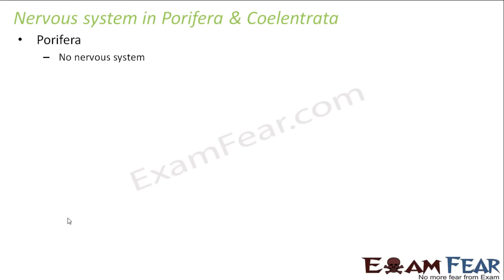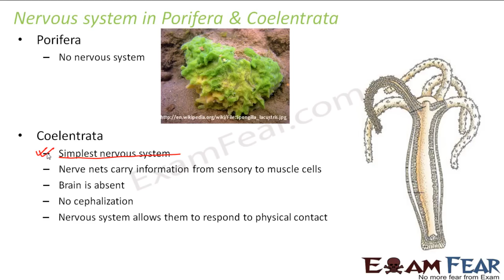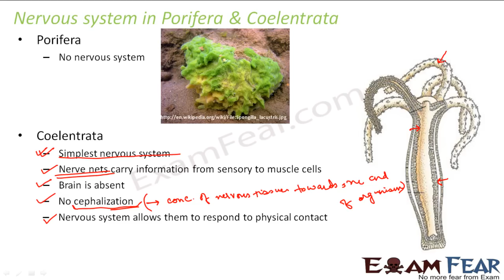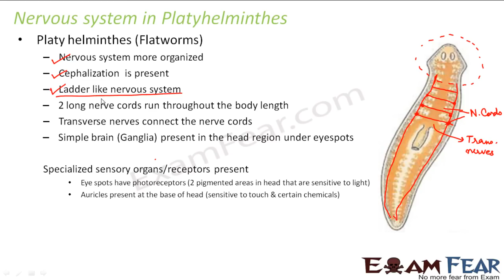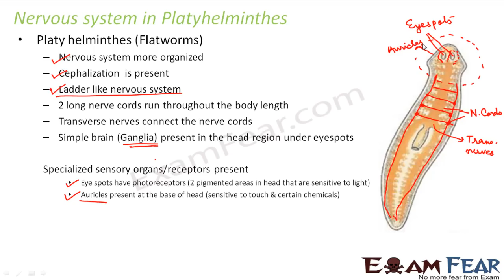Biology Control & Co-ordination part 13 ( Porifera, Coelentrata, Platyhelminthes) CBSE class 10 X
Biology Control & Co-ordination part 13 (Nervous system: Porifera, Coelentrata, Platyhelminthes) CBSE class 10 X